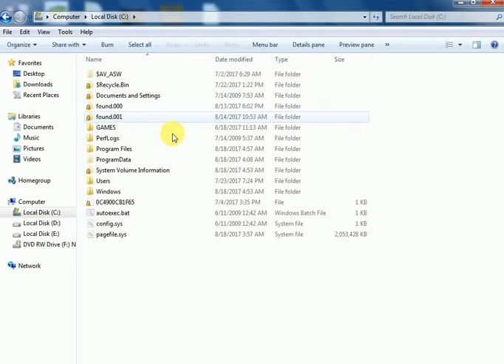GTA sanandreas code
In this video I will show you that where do you find your GTA code or cheats